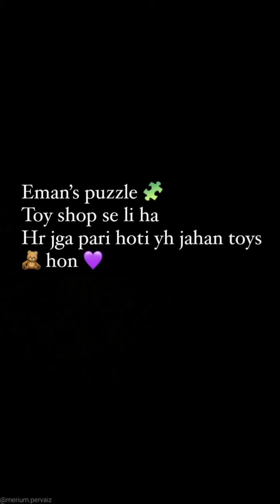Merium Pervaiz Bake Vanila Cake and Eman Playing With Puzzles 🤗